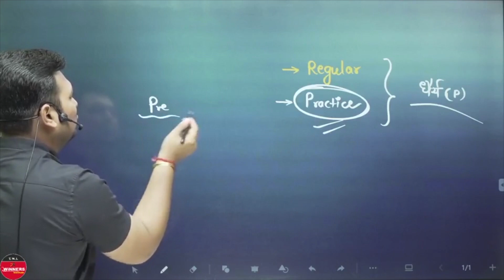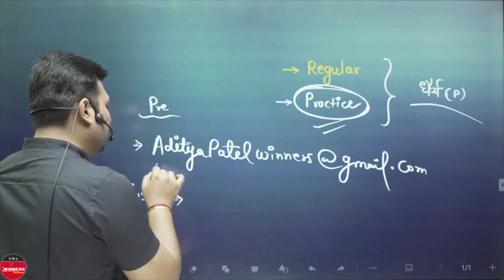HOW TO MEET AND CONTACT DIRECTLY WITH ADITYA SIR WINNERS | ADITYA PATEL WINNERS CONTACT DETAILS